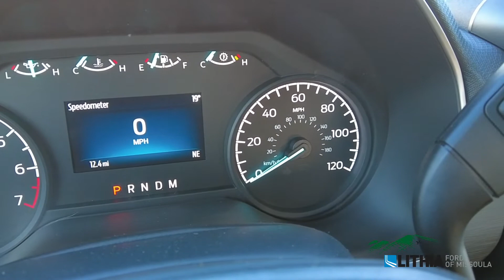2022 Ford F-150 XL - NFA51209